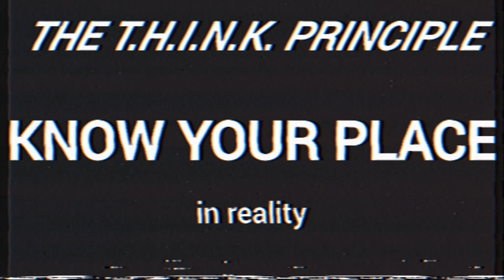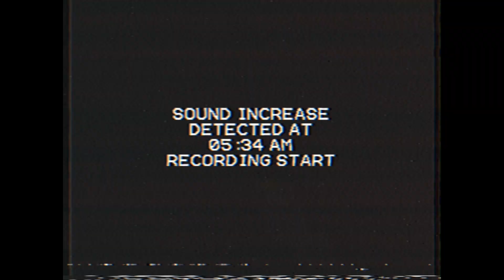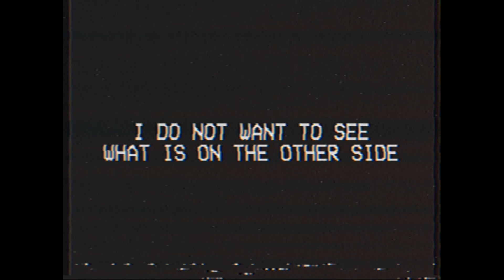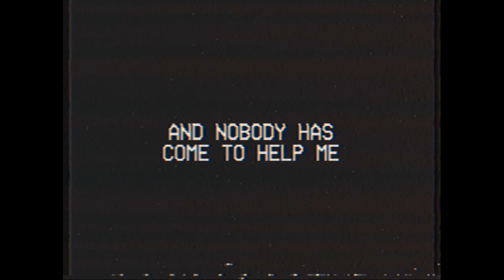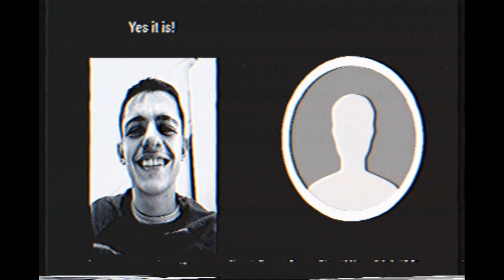The Mandela Catalogue